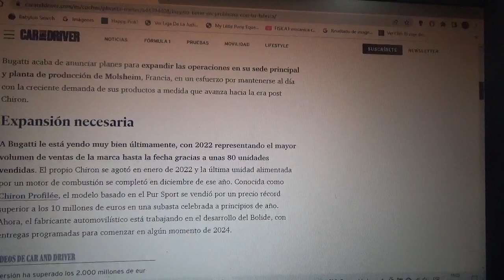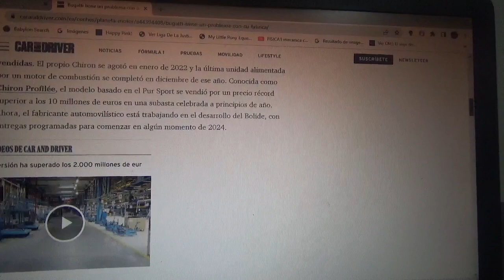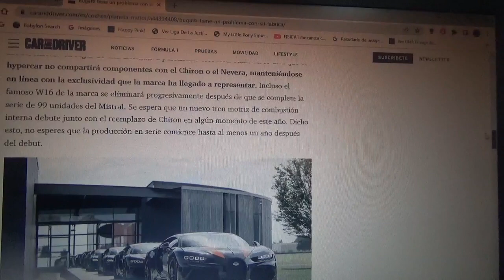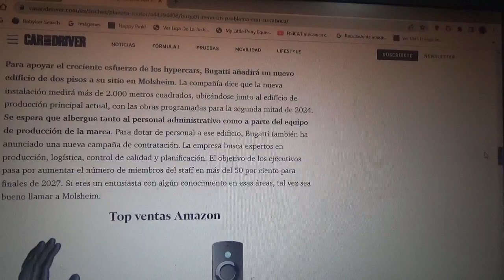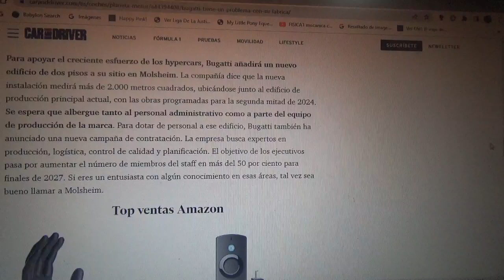Bugatti con problemas de espacio en su fábrica principal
Ya no da abasto la planta de producción y cuartel general en Molsheim Francia de esta exclusiva marca automotriz ítalo-francesa y ya planea una ampliación